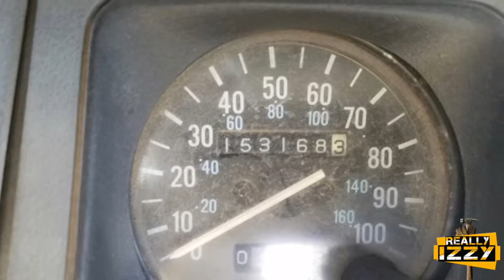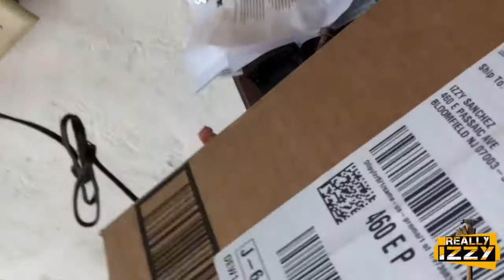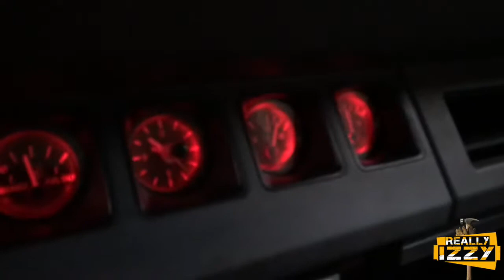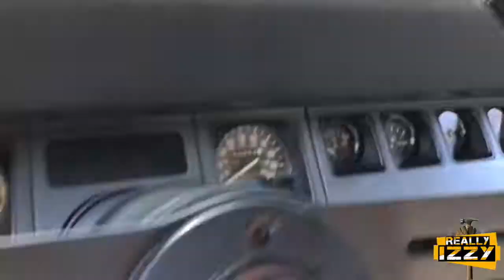Old Jeep..new life!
Purchased a neglected North East Jeep Wrangler YJ and brought it back to life in my home garage!